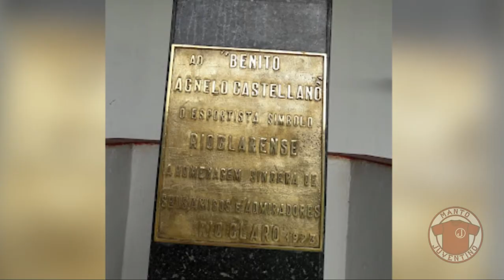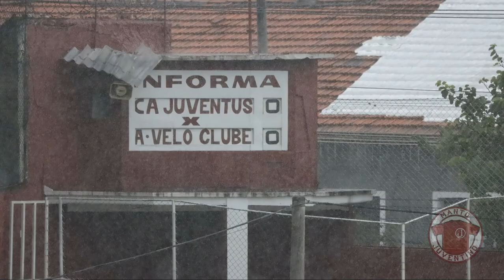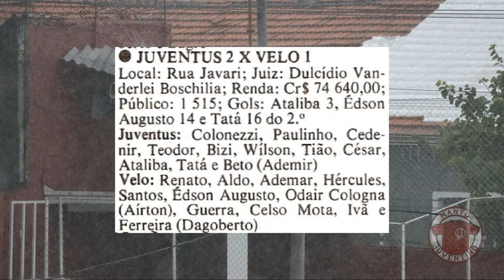Pré-jogo Velo Clube x Juventus Paulista Série A2 2023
Informações que antecedem o confronto pelo Campeonato Paulista Série A2 de 2023.